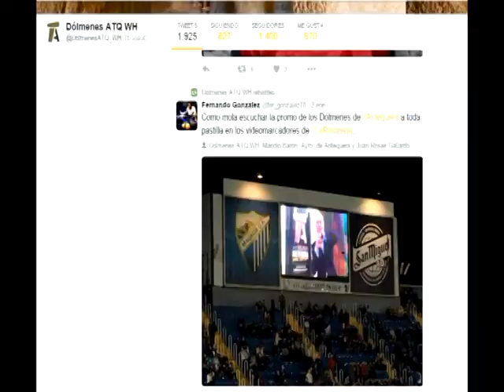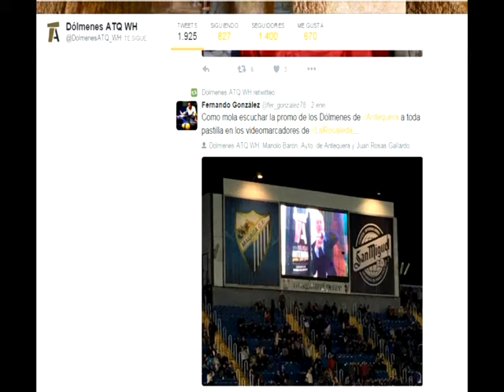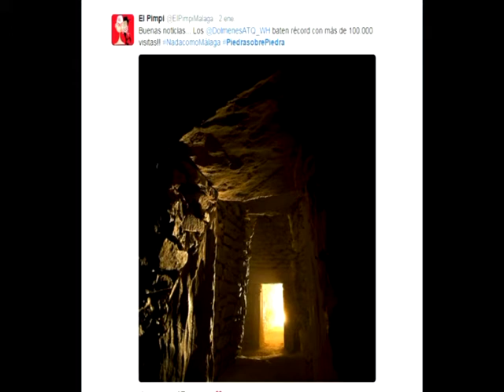Las noticias de La Candidatura Los Dolmenes de Antequera. M. Medina y J. Vallespin